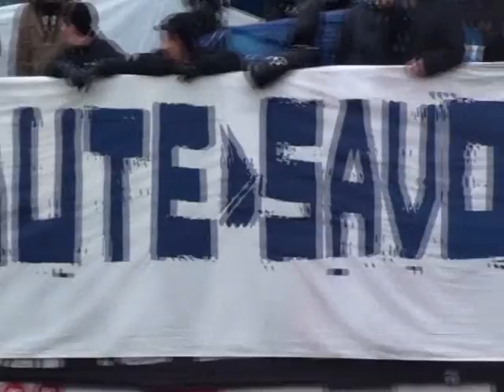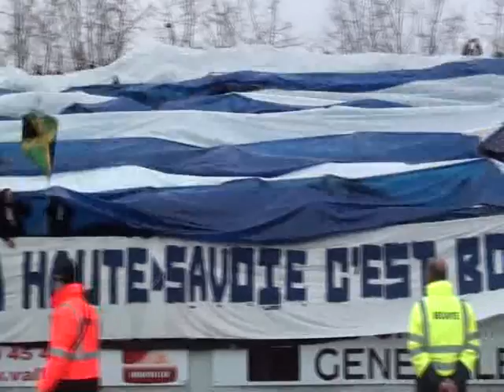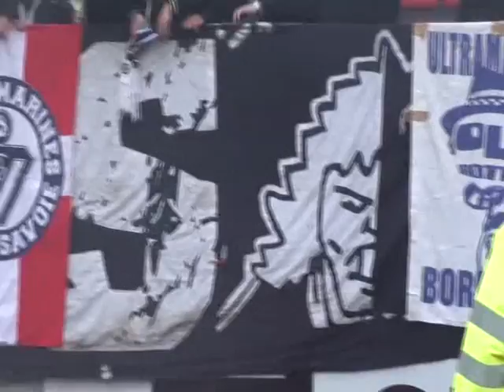Saison 2011-2012 : ETGFC- FCGB ULTRAMARINES BORDEAUX 1987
EVIAN THONON GAILLARD BORDEAUX saison 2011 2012
ULTRAMARINES BORDEAUX 1987 VIRAGE SUD TIFO AMBIANCE